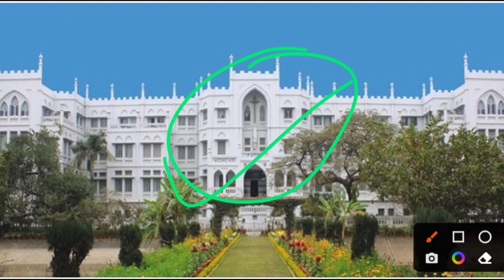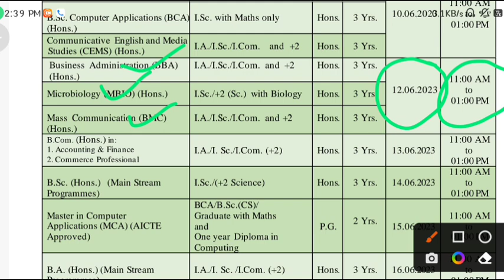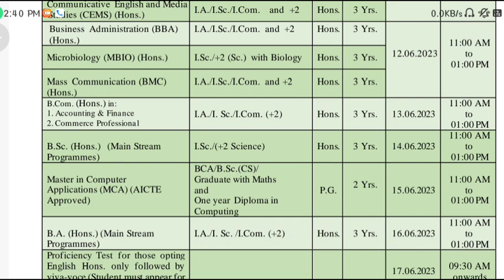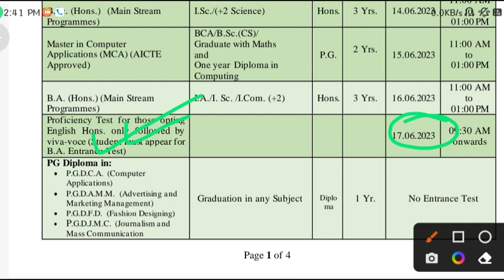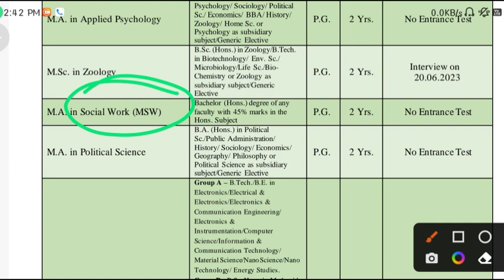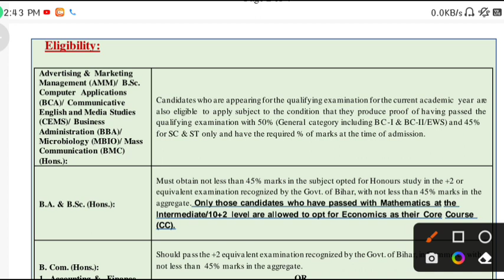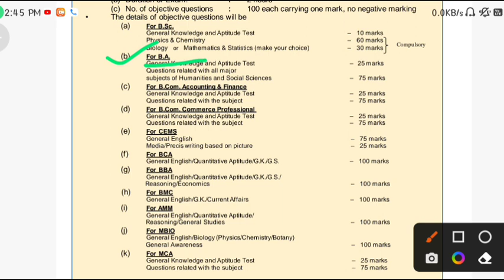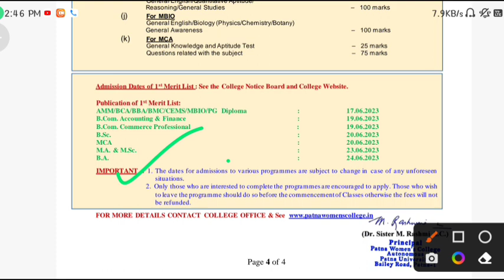patna women's college admission 2023 | admission process | entrance exam syllabus | exam date | fee